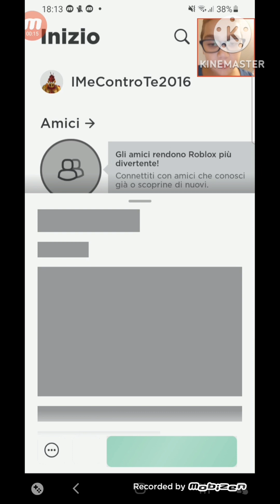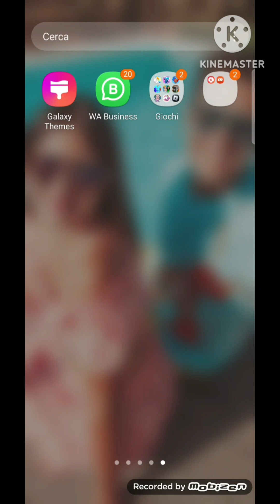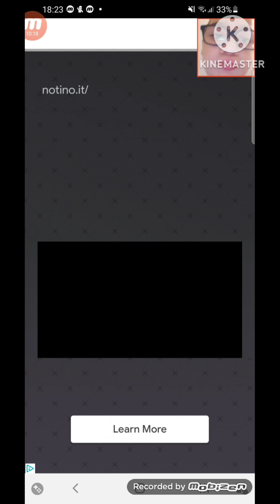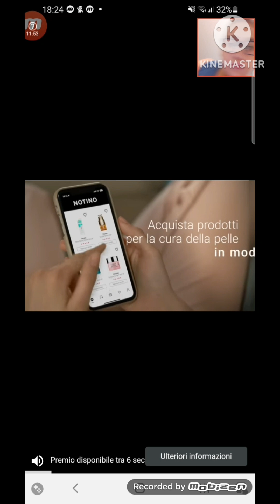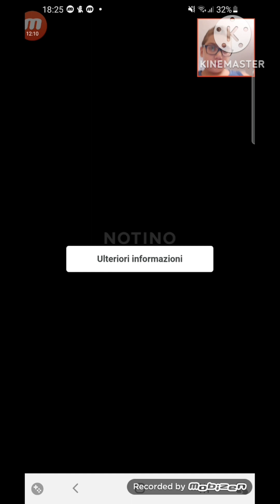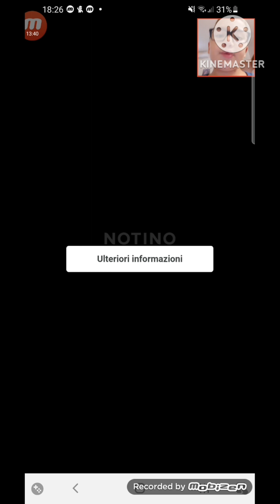29 Agosto 2023